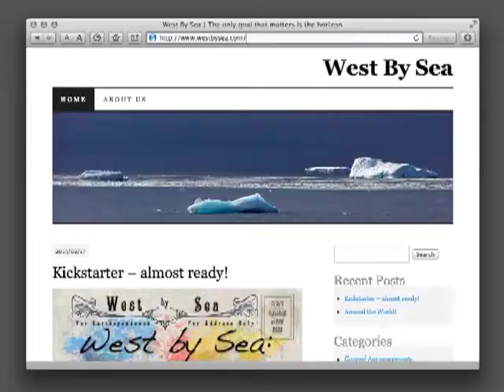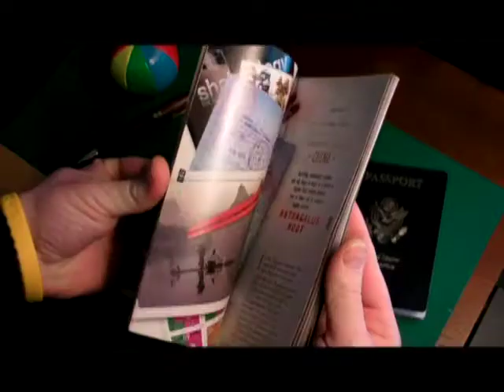West By Sea: A Vicarious Virtual Voyage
In 2006 my wife had surgery for a brain tumor. After another couple surgeries and radiation right now she's doing well. So we decided to sell our house, cash in some savings and sail around the world. All the travel is already paid for, but we think a lot of people will be inspired by our story, and we want you to follow along. If you've ever wanted to sail around the world but just couldn't make the time, supporting this project will be the next best thing. For this trip I'll report daily, then at the end publish a full color book about the experience. Even back in 2002 I was sending daily reports from Antarctica via satellite, so I know satellite time can get expensive. Your pledge will pay for satellite minutes and camera gear to capture the highest quality experience. More backer support will also mean I can print the book with higher quality paper and images. For rewards I'll send you an exclusive postcard from the ship, a copy of the trip Journal, Skype you a slideshow after the trip, let you sponsor a trip segment, or I'll even come visit and run a leadership and adventure seminar with your team. Please pledge, tell your friends, then buckle up. We're getting underway - West By Sea!